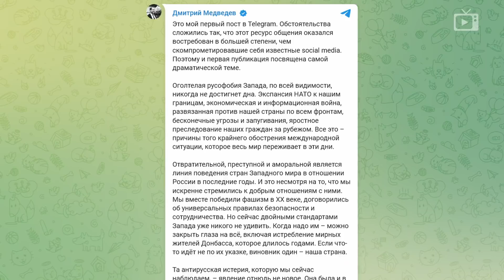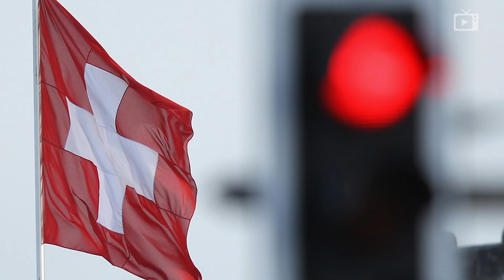День 22, Не сахар // Галопом по Европам #665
— Путин призвал к самоочищению от национал-предателей
— Возбуждены уголовные дела за фейки
– Миллер призвал сотрудников сплотиться
— Зеленский выступил перед Конгрессом и Бундестагом
— МИД отрицает удар по драмтеатру в Мариуполе
— Байден шлет Украине дроны-камикадзе
— Молдавия требует вывода войск из Приднестровья
— Волга-Днепр не летает
— ФАС ищет спекулянтов сахаром
— Фридман страдает без денег
— Казахстан реформирует вертикаль
— За прошлый год пенсионеров стало на 1 миллион меньше

в связи с угрозой отключения в ближайшие дни